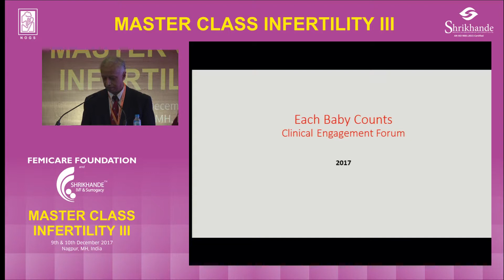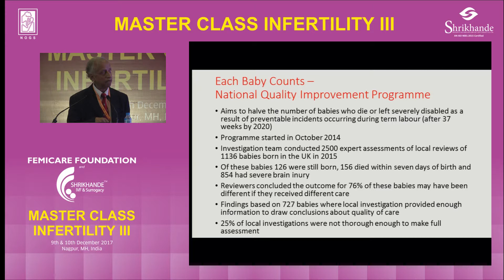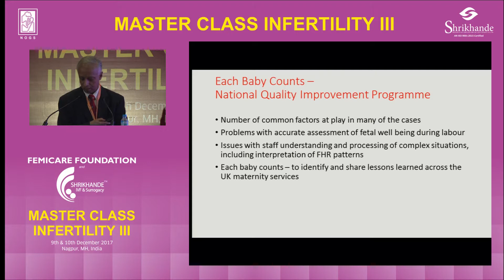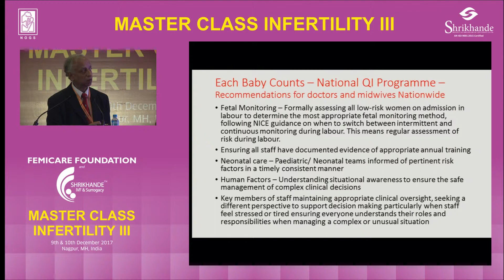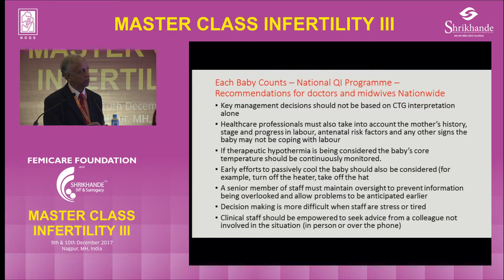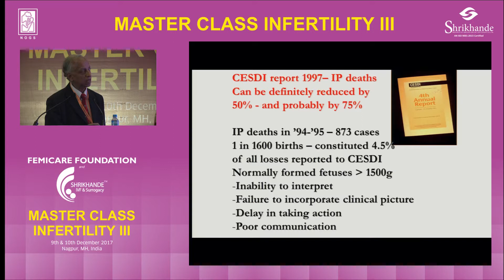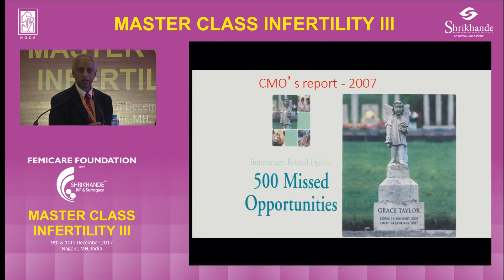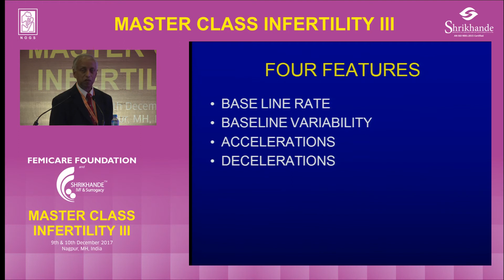Pathophysiology of CTG | Infertility Talk | Fertility Treatment | Prof Arulkumaran Lecture Part 1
"The introduction of intrapartum fetal monitoring has failed to achieve one of its major goals - to reduce perinatal morbidity and mortality secondary to intrapartum hypoxic events. Despite this, it remains at common place in labour wards around the world. Although there is now a much greater understanding of fetal physiology and the fetus’ normal adaptation in labour, there continues to be around 500 intrapartum stillbirths in the UK each year, many with avoidable factors that are related to cardiotocograph (CTG) misinterpretation. This review article aims to consider the mechanisms for the control of the fetal heart rate as well as features of a normal CTG. It also discusses the physiology behind abnormal fetal heart rate patterns in labour and by explaining these changes in terms of physiological mechanisms, it is hoped that readers will better understand how the fetus adapts in labour and hence guide appropriately timed intervention rather than intervention based purely upon pattern recognition.